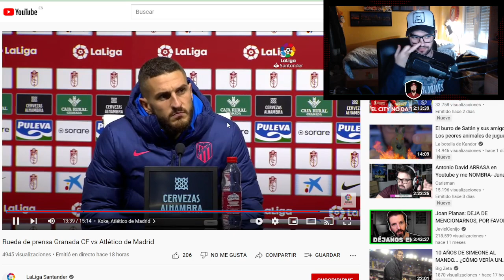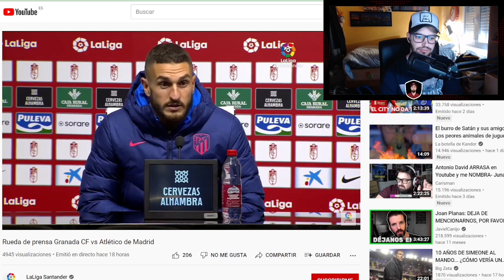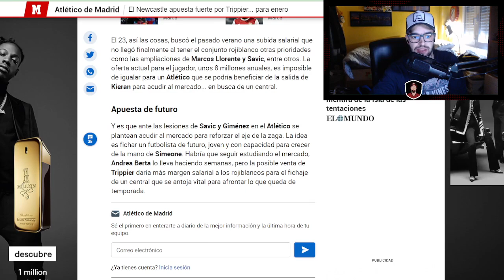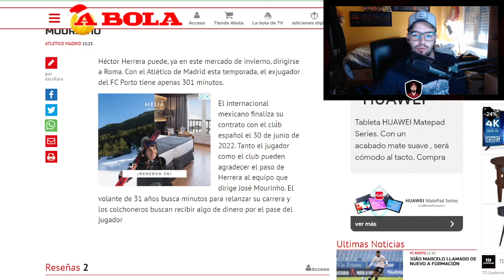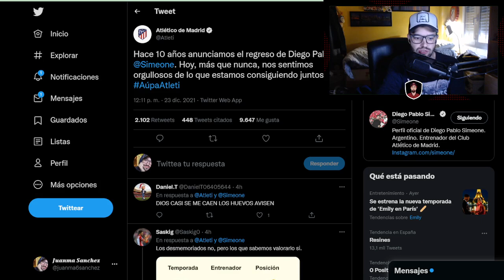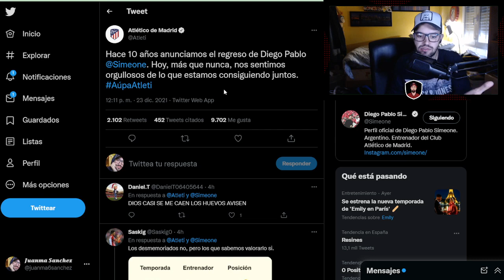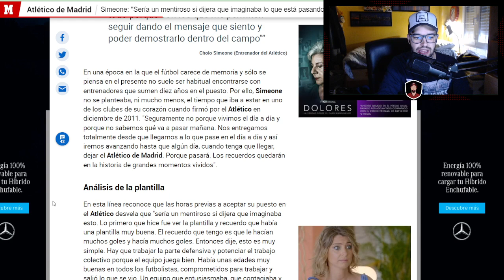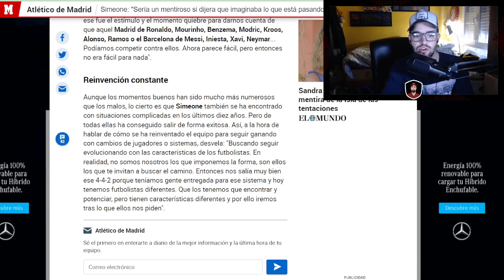¡LA SALIDA DE TRIPPIER Y HERRERA CLAVES EN EL MERCADO! KOKE DA LA CARA Y SIMEONE REPASA SUS 10 AÑOS